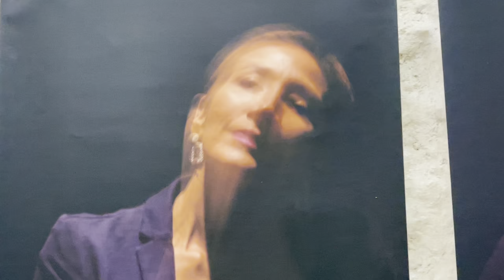" Muestra El Cuerpo y el Abismo, Seis Visiones Latinoamericanas "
con Adela Ines Gonzalez (Mexico), Maco Vargas (Peru) y Daniela Di Francesco (Peru)

Conversando sobre esta muestra
Adela Ines Gonzalez (Mexico)
Daniela Di Francesco (Peru)
Maco Vargas (Peru)

Muestra que estuvo en Mexico dentro de
La Universidad Autonoma de Nuevo Leon, Facultad de Arquitectura
en Monterrey, Mexico.
Del 11 de Mayo del 2022 al 26  de Mayo del 2022.
Curador de la nuestra : Jorge Augusto Cruz (Argentina)

Con obras de
Maco Vargas (Peru)
Pablo Carvacho (Chile)
Vanesa Heinseleit Ibacache (Chile)
Carla Motto (Chile)

[Texto Curatorial]
" EL CUERPO Y EL ABISMO: SEIS VISIONES LATINOAMERICANAS "

Durante siglos el cuerpo fue objeto de estudio, tanto en el Cine como en las Academias de Artes, solo reflejaban formas y representaciones de bellezas: proporción áurea. A su vez, estaba contenida por lo cultural en la que somos atravesados. Pero en los últimos siglos, nace una nueva demanda -movimiento- que pasa de lo ilustrativo para apropiaciones de espacios en resistencias; a vivir, a pensar, donde les cuerpxs se convierte en un hábitat, un hogar.

Reconocer(nos) como materia limitada es comprender que hay un Otro –naturalizado-, que atraviesa y pone en resiliencias aquellos cuerpos sin límites, donde empiezan y terminan nuestrxs sentidos.

Un cuerpo puesto en manifiesto es un cuerpo en crisis… Sobrellevando: roles, etiquetas, cotidianidad, de un Gran Otro que condiciona.

Esta exposición reúne miradas Latinoamericanas: la permanencia de aquellos cuerpos como un abismo. Son las representaciones de clases, geopolíticas, sociales; comunidades puesto en valor frente a un contexto que crece a pasos agigantados, pero -a la vez- sinnúmero de cuerpos que persisten y son el reflejo, tuyo - mío.

La representación del abismo en el cuerpo de uno mismx.

Jorge Augusto Cruz
Curador